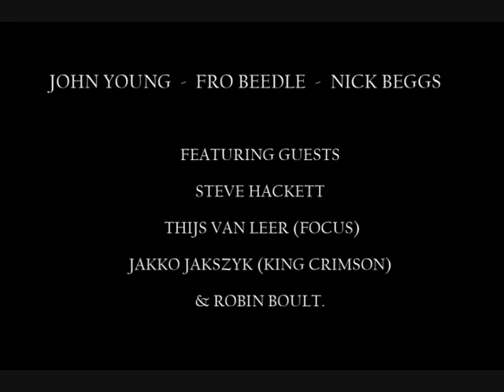Lifesigns Album Release 2013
LIFESIGNS is the band's highly anticipated self-titled debut album, a project that has the hallmarks of being one of the finest new Progressive Rock albums of 2013. Featuring JOHN YOUNG (keyboards, lead vocals), NICK BEGGS (bass, stick and backing vocals) and FROSTY BEEDLE (drums), the material reflects the excellence of the musicians who perform on the album. This impressive line-up is augmented by guest appearances from such respected figures in Progressive music as STEVE HACKETT, THIJS VAN LEER (Focus), JAKKO JAKSZYK (King Crimson) and ROBIN BOULT (John Young Band).
Working with engineer STEVE RISPIN, LIFESIGNS is a tuneful, innovative and hugely impressive debut album certain to appeal to those who appreciate the finer aspects of modern Progressive Rock.